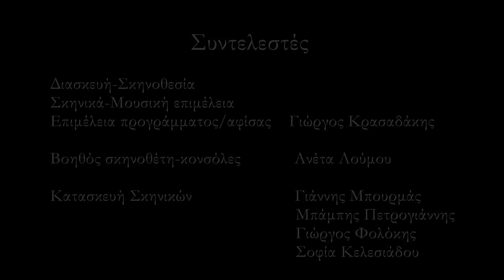ραντεβου στις 8